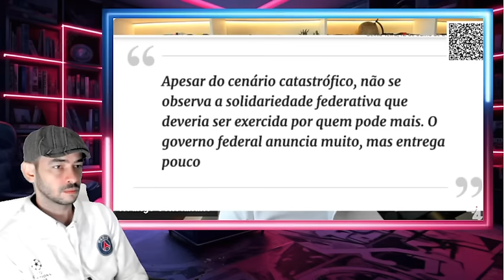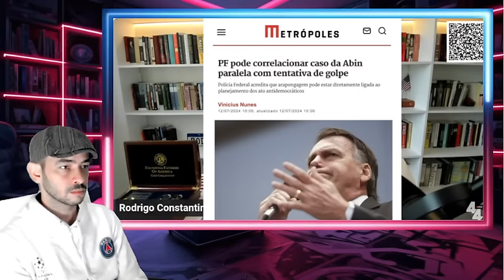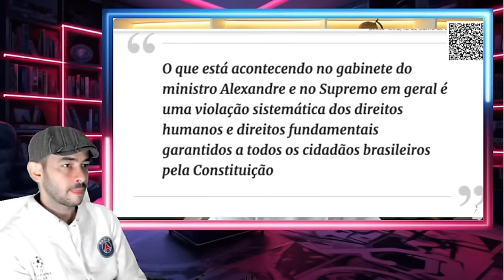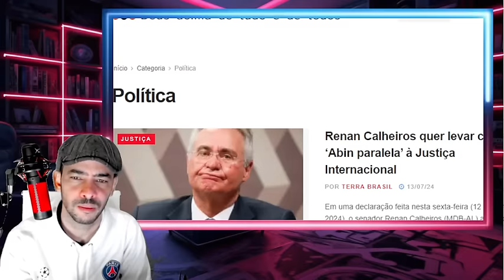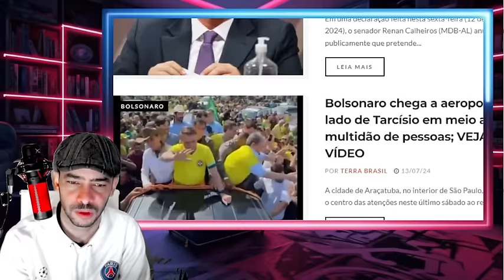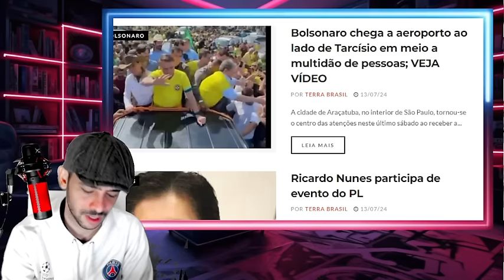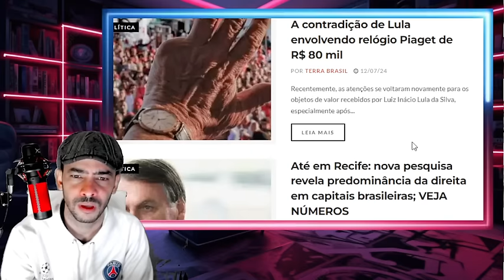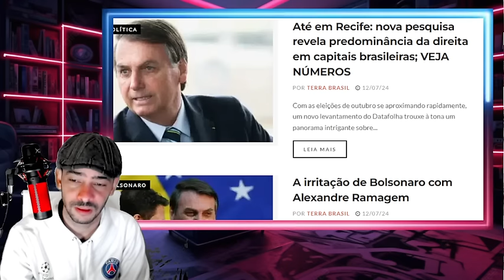EXPLODIU AGORA EM BRASILIA PEGOU A QUADRILHA DE SURPRESA LA